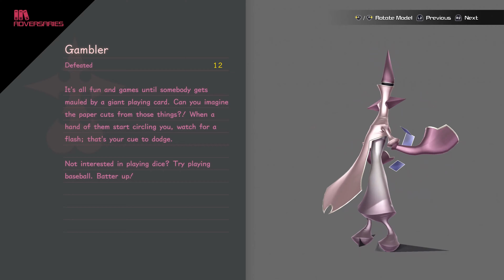Kingdom Hearts III Walkthrough Part 25 Searching For Crabs Part 1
Hope You Enjoy Kingdom Hearts III
Here are the mods I used
PS4 and Xbox One Exclusive Keyblades (Has a bug when you turn the game off you have to rebuy them from Moogles each time they cost 1 munnie each)